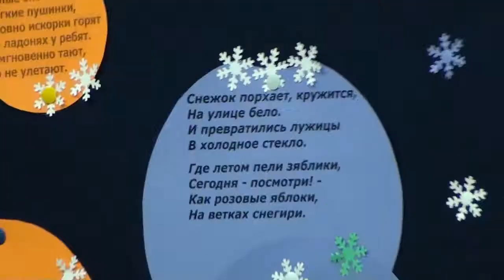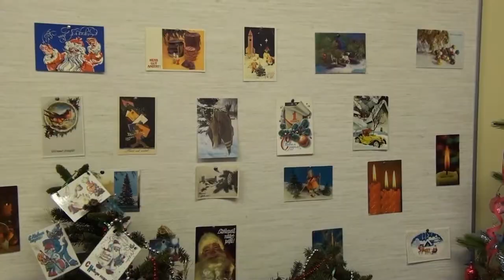Jõululaat 2014, näitus ja käsitöö kaubad. Ettevõtlik kool